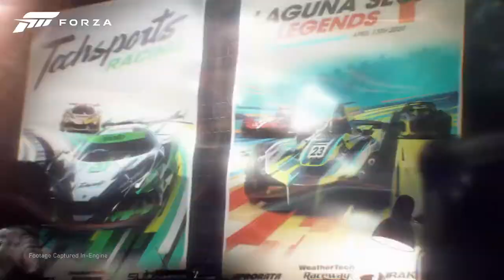Forza Motorsport - Official Announce Trailer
Forza is a series of simulation racing video games for Xbox consoles, Windows 10, iOS and Android devices published by Xbox Game Studios. The series seeks to emulate the performance and handling characteristics of many real-life production, modified and racing cars.

Latest release: Forza Street; April 15, 2019
First release: Forza Motorsport; May 3, 2005
Designer: Ben Thaker-Fell
Publishers: Microsoft Corporation, Xbox Game Studios, Microsoft Studios
Developers: Turn 10 Studios, Playground Games, Xbox Game Studios, Sumo Digital